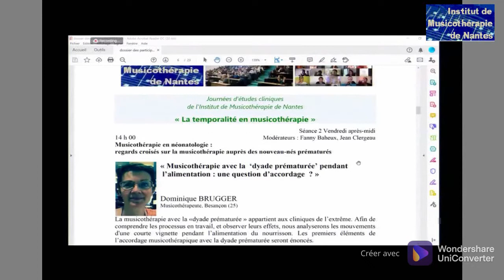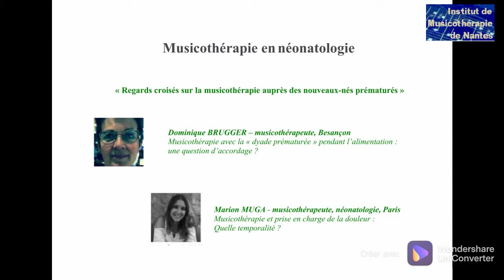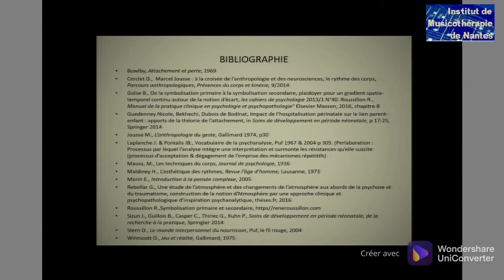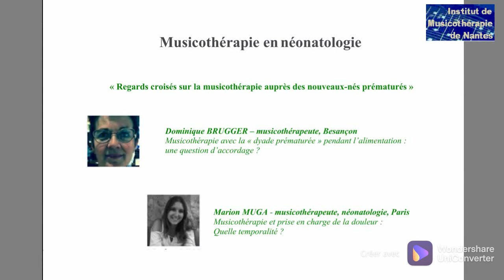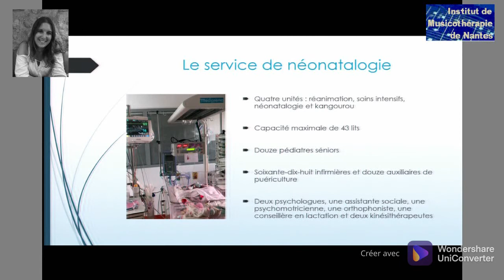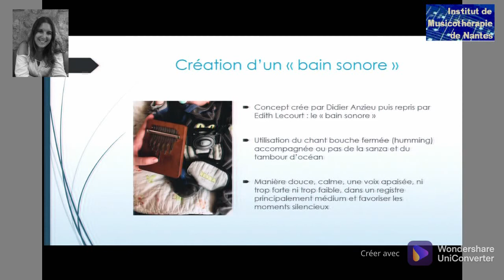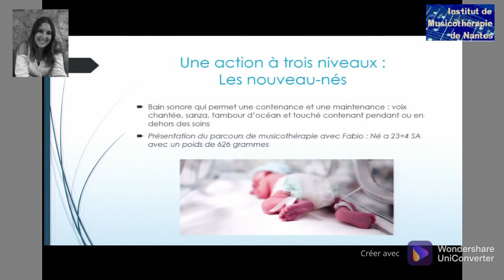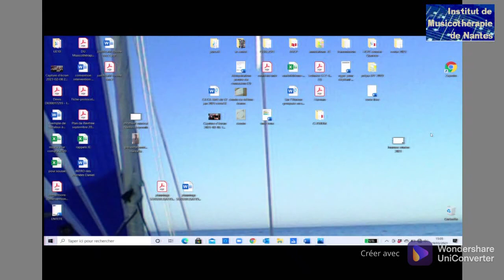Néonatologie : musicothérapie auprès de nouveau-nés prématurés, Dominique Brugger, Marion Muga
Journées d'études cliniques de l'Institut de Musicothérapie de Nantes
19 et 20 mars 2021
Regards croisés sur la musicothérapie auprès de nouveau-nés prématurés
Conférence de Dominique Brugger : « Musicothérapie avec la "dyade prématurée" pendant l'alimentation : une question d'accordage ? »
Conférence de Marion Muga : « Musicothérapie et prise en charge de la douleur : quelle temporalité ?  »